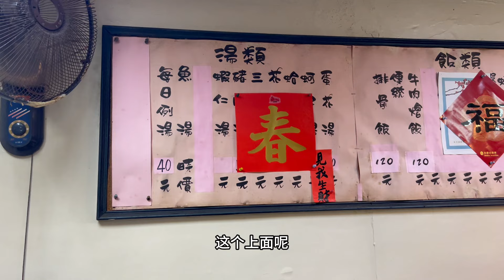台灣評分這麼低的小店！沒想到排隊要半小時，還這麼好吃！